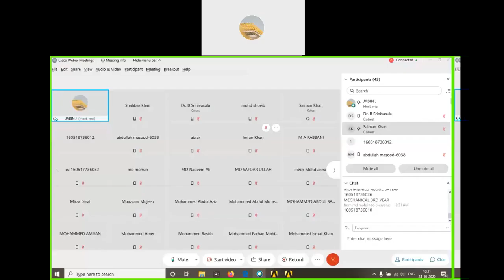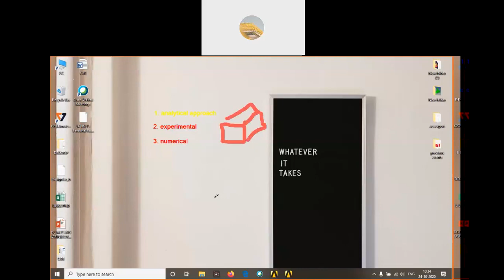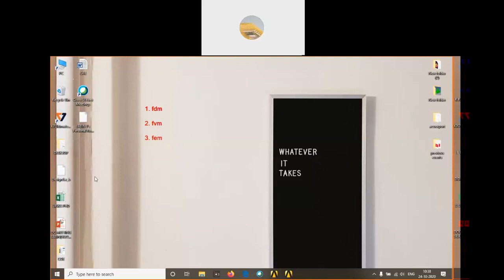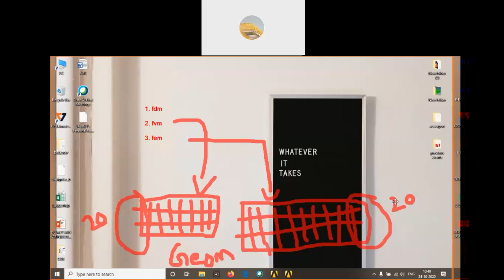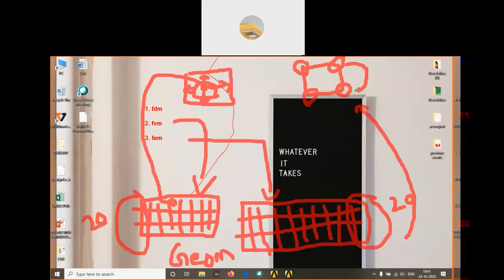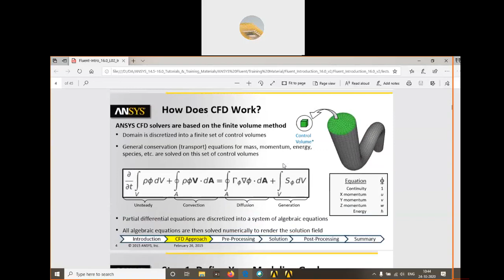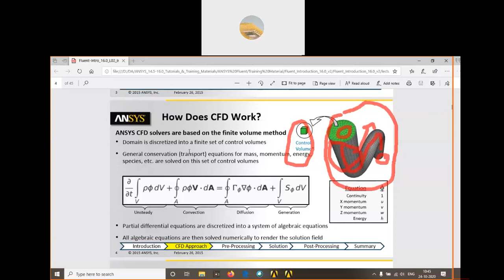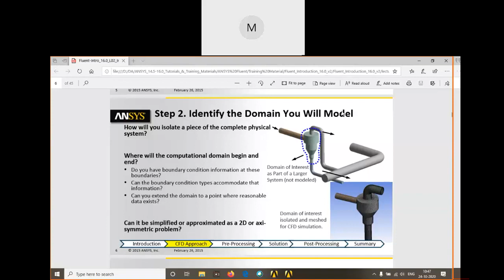Online Webinar on CFD Part 1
Space Claim Geometry